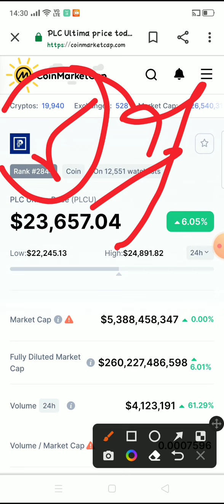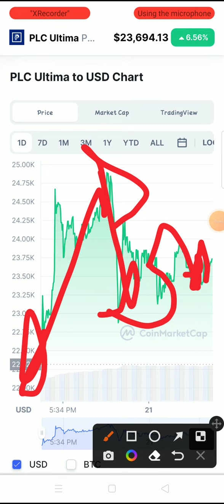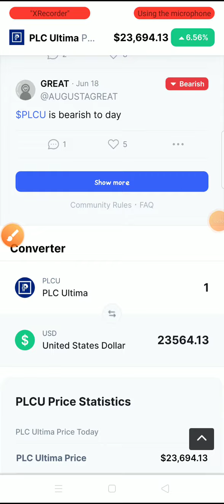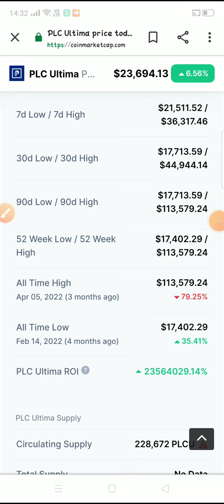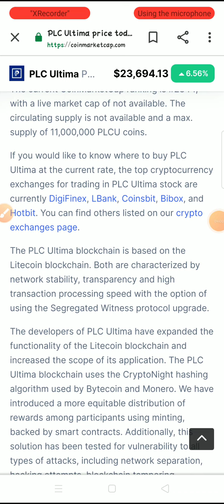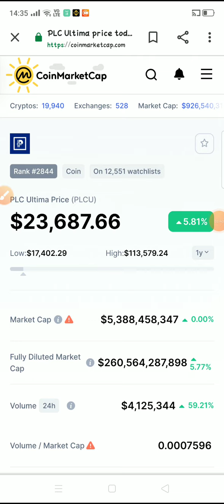PLC ultima Pro का सच | Gat plcu Pro coin लाया गया ? plcu | PLC ULTIMA FUTURE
PLC ULTIMA PRICE UPDATE || PLCU PRICE || PLC ULTIMA PRICE TODAY || PLCU COIN / PLC ULTIMA COIN PRICE

Query Sorted:

Plcu pro coin
what is plcu pro coin?
what is the future of platincoin .
is platincoin legat in india
platincoin review 2021
platincoin review 2020
is platincoin a cryptocurrency
platincoin owner
is platincoin legat in uk
platincoin login
what is the future of ptatincoin
is platincoin legal in india
platincoin review 2021
platincoin review 2020
platincoin owner
is platincoin a cryptocurrency is
plc ultima safe
plc ultima
pic ultimate coin price plc ujala
plc ultima plan telugu
plc uppel je
plc used in industry
plc ultima cryptocurrency
plc ultima coin price
plc ultima car
platin ultima
platin ultimate coin
platin coin kaise kharide
platin coin full plan
platin coin update
platin coin investment
platin coin vending machine
platin coin block space
plc ultima farm price in india future of plc ultima
२९८ ultima review
plc ultima plan
plc ultima wallet
is ultima farm legit
ultima farm registration
plc ultima login
PLC ULTIMA LATEST VIDEO pic ultima latter news today plc ultima legit hai ya scame
Plc ultima coin बनाएगा करोड़पति या लायेगा रोड़ पर |
plc ultima mongolia
plc ultima farm kaise banaye
plc ultima price
plc ultima plan hindi
plc ultima withdrawal
plc ultima farm in hindi
plc ultima wallet
plc ultima kyc kaise kare
plcu dubai event
dubai event
plcu car program
plc ultima car program
plc uitma real state program
how to participate in car program
what is car program
whan plc ultima pump
why plc ultima dump
plc ultima plan in hindi
plc car program in hindi
plc ultima me invest kare ya nahi is
plc ultima is ligit or scame
plc coin
plc ultima price prediction
plc ultima analysis
plc ultima review
plc ultima scam or real
what is the future of platincoin is
platincoin legat in india
platincoin review 2021
platincoin review 2020
platincoin owner
is platincoin legat in uk platincoin login
what is the future of ptatincoin is
platincoin review 2021
platincoin review 2020
platincoin owner
plc ultima safe
plc ultima
plc ujala
plc uppel je
plc ultima cryptocurrency
plc ultima card
platin ultima
platin ultimate coin
platin coin update
platin coin investment